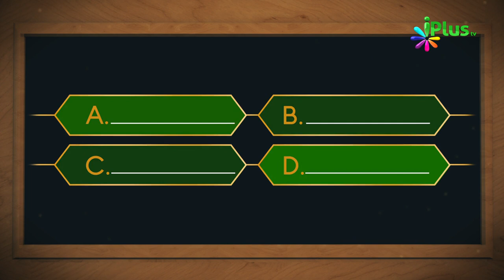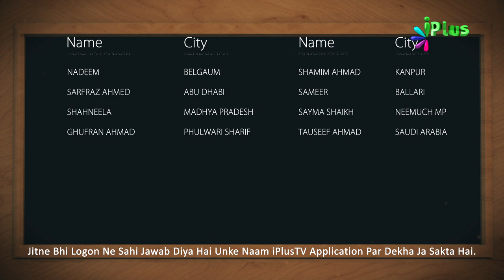Aaj Ka Sawal 446 - iPlus TV | Islamic Quiz | Islami Sawal Jawab | Deeni Sawal Jawab